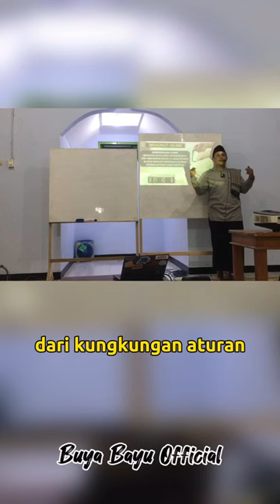CASINGNYA ISLAM TAPI PEMIKIRANNYA BUKAN ISLAM - BUYA BAYU